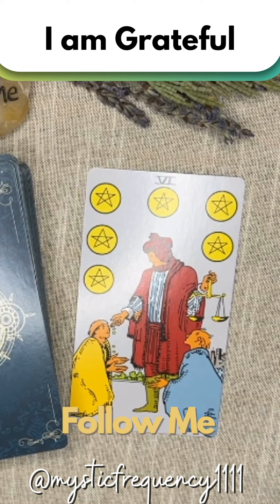I am grateful for charity. December 30. 333 666 999